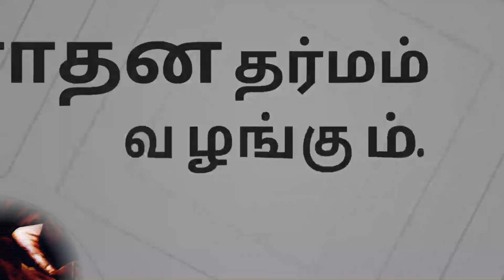துன்பம் நீங்க / Kanchi Maha Periyava/periyava teachings/periyava miracles/பெரியவா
பரம ஏழை பக்தர் ஒருவர் தன் துன்பம் நீங்க   பெரியவாவிடம் வழி கேட்ட கதை தெரியுமா?
Kanchi Mahaperiyava Advice in tamil
Sri Maha Periyava Mahimai
Upanyasam
Maha Periyava
Anusham
Chandrashekarendra Saraswati
Mahaperiyava's discourses in tamil
Sri Kanchi Maha Periyava in tamil
Kanchi Maa Munivar
Kanchi Maha Periyava Jayanti
paramacharya
Mahaswamigal
Sri Chandrasekharendra Saraswathi Mahaswamigal
The Blessings of Sri Sri Sri Maha Periyava
Paramacharya of Kanchi
maha periyava teachings
kanchi maha periyava quotes
kanchi maha periyava life history in tamil
Maha Periyava Collections
MahaPeriyava's grace.
The only Monk of the Century
Theivathain Kural
Sri Kanchi Kamakodi Saraswathi Sankarachariya Swamigal
chandrasekharendra saraswathi miracles
Siddhar vakku
Mahaperiyava
Sri MahaPeriyava Aradhanai
Kanchi Paramacharya.
Sankara Mutt
Periyavaa's Upanyasam
Sage of Kanchi
Kamakoti Peetam
MYSTIQUES
Wonders of Kanchi Periyavaa
Anushathin Anugraham
திருமண தடை நீங்க பரிகாரம்
Thirumana dosha pariharam in Tamil
Thirumana dosha pariharam
Delay in Marriage
pariharam
பரிகாரம்
திருமண பரிகாரம்
திருமண தடை நீங்க எளிய பரிகாரம்
periyava karunai
maha periyava arulurai
kanchi maha periyava arulurai
Experiences - Tamil | Kanchi Periva Forum
மகாபெரியவா
Jagadguru Shri Chandrasekharendra Saraswati Swamigal
Mahaperiyava - Sage of Ranchi